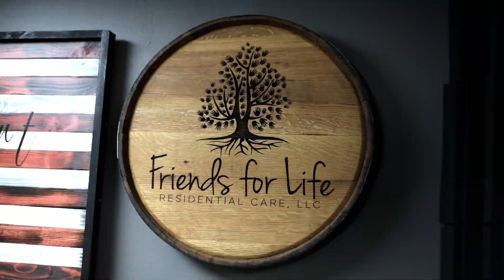Ep 142: Shaleea Shields of Lumicare Inc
Today we are joined by Shaleea Shields of Lumicare Inc and we discuss what Lumicare can offer to individuals with IDD.